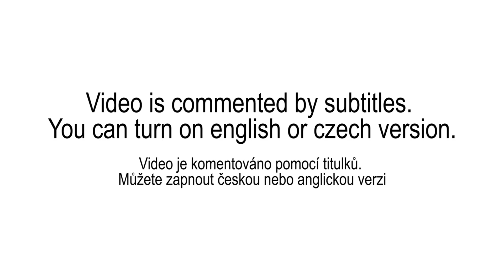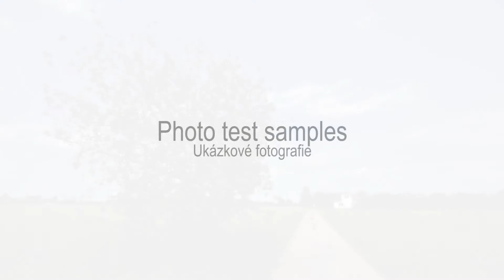Tamron SP AF 10-24mm F3.5-4.5 Di II LD Aspherical IF Lens Review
Review of Tamron SP AF 10-24mm F3.5-4.5 Di II LD Aspherical IF lens

You can skip directly to these time stamps, which are about:

0:22 - Ergonomics, optical zoom, focus
0:55 - Lens hood
1:04 - The lens on Nikon D7200
1:48 - Video samples, backlight, lens flare, ghosting
2:42 - Optical zoom, autofocus
2:55 - Bokeh, depth of field
3:17 - Macro
3:44 - Wide-engle views (forest, buildings)
4:45 - Night
4:58 - Photo samples